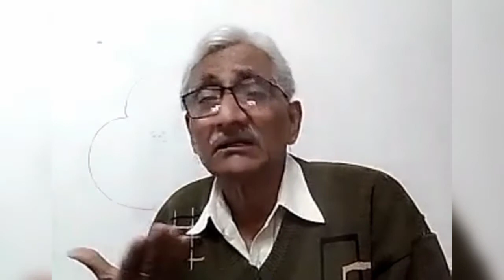Gyan:: February 23, 2022 ❤️ जय सतगुरु की 🙏🙏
❤️ जय सतगुरु की 🙏🙏